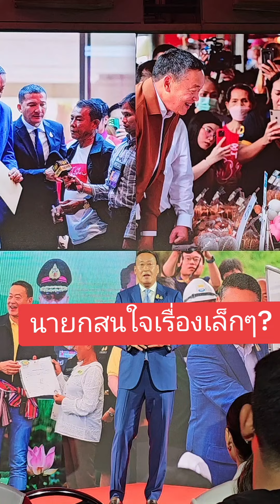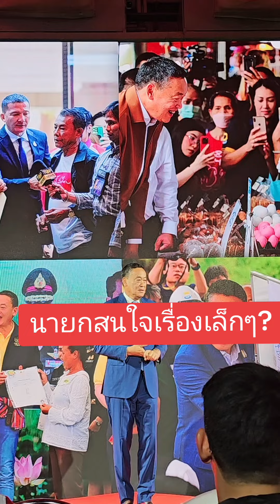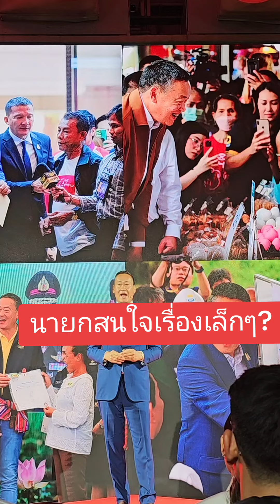ตรงไปตรงมา :ประชุมเพื่อไทย นายกสนใจเรื่องเล็กๆๆๆ